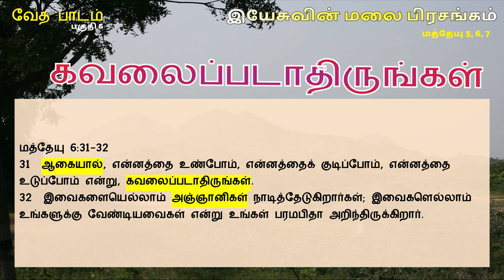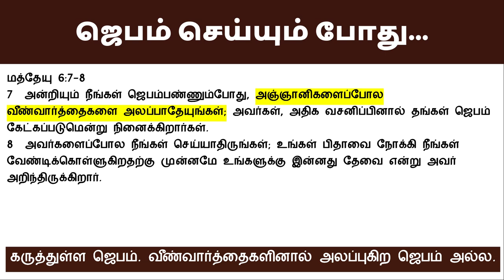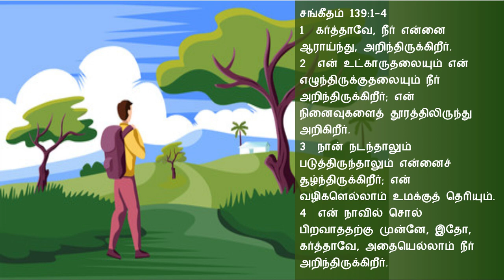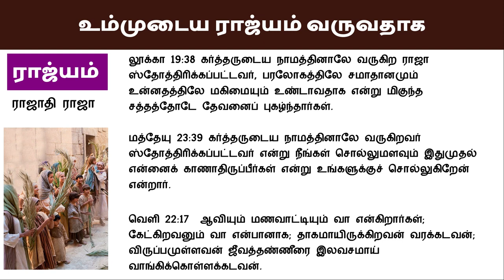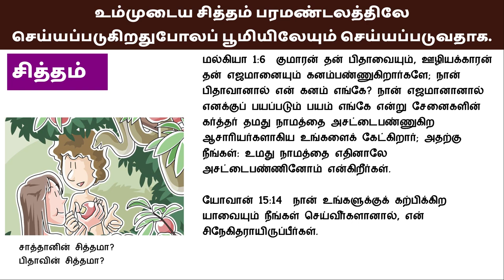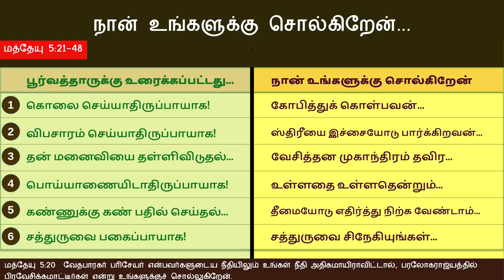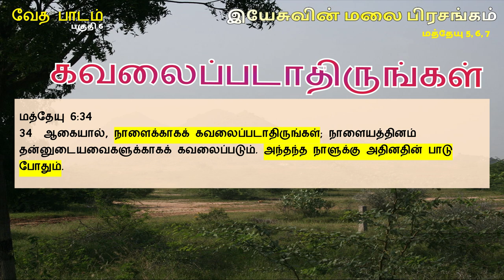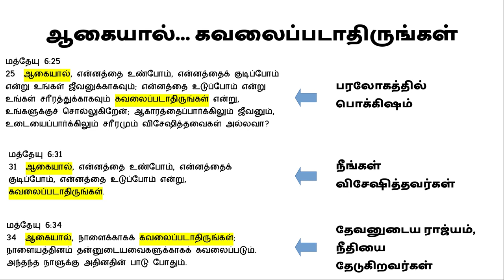மத்தேயு 6:31-34 இயேசுவின் மலை பிரசங்கம் Sermon on the Mount Bible Study